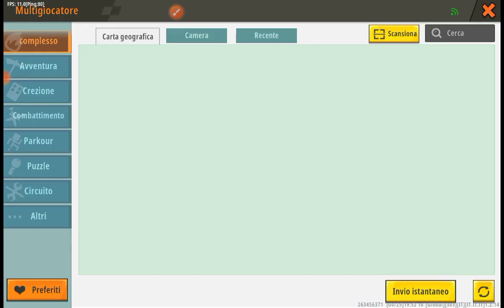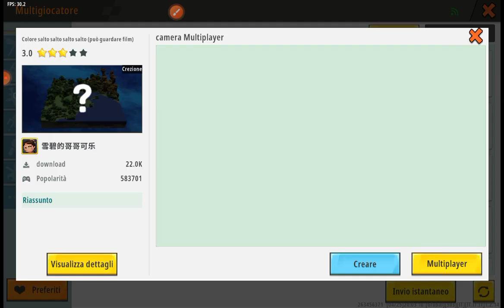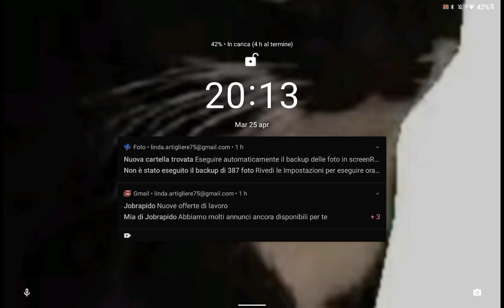13 maggio 2023